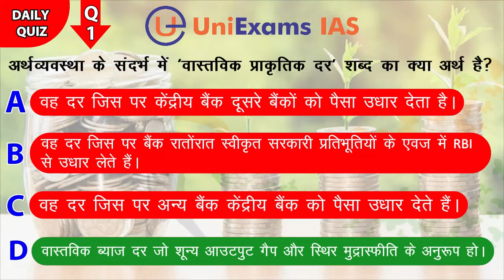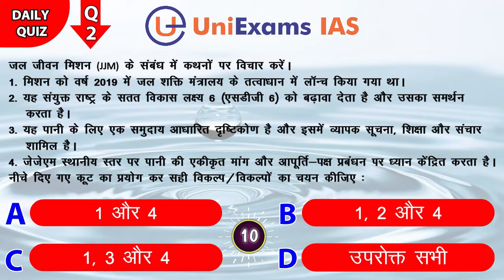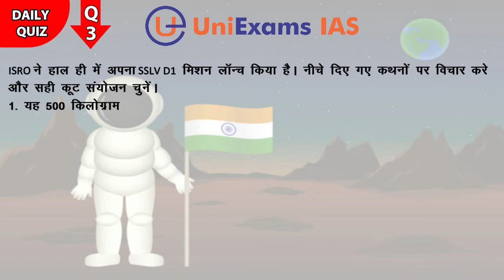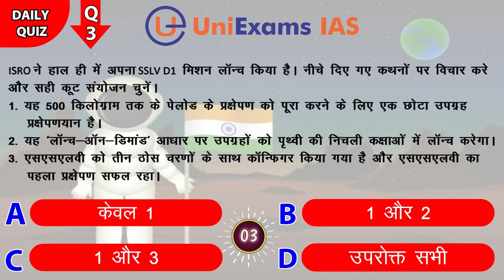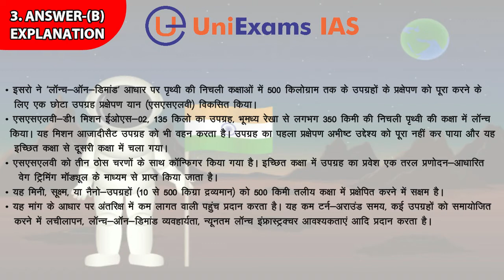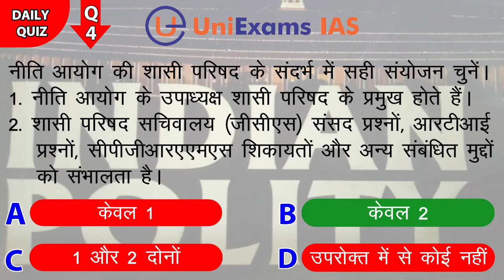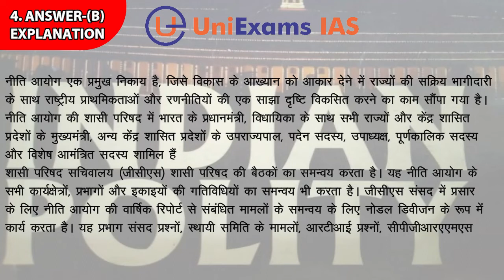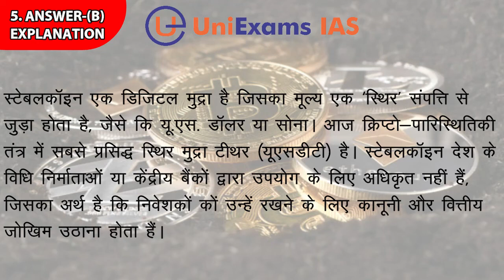10 August | IAS,PCS परीक्षा के लिए दैनिक क्विज़ | Daily Quiz for UPSC: CSE Prelims 2023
इस खंड में, UniExams IAS दैनिक समाचार पत्रों में से महत्वपूर्ण समाचारों का चयन करता है एवं MCQs or  दैनिक क्विज़ और 'Fact of the Day' का एक संग्रह प्रस्तुत करता है।

यह खंड IAS 2023, PCS 2023 परीक्षा में शामिल होने वाले अभ्यार्थियों लिए विशेषकर मददगार होगा।

आजके टॉपिक्स निम्नलिखित है:

1. Real natural rate or प्राकृतिक दर - 00:00
2. जल जीवन मिशन JJM  - 01:17
3. इसरो का SSLV डी-१ मिशन  - 03:21
4. निति आयोग की शासी परिषद्  - 05:41
5. PYQ-स्टेबल कॉइन क्रिप्टो करेंसी  - 07:40

Links for other important videos for boosting up your prepration.

UPSC PYQ POLITY

Book Review